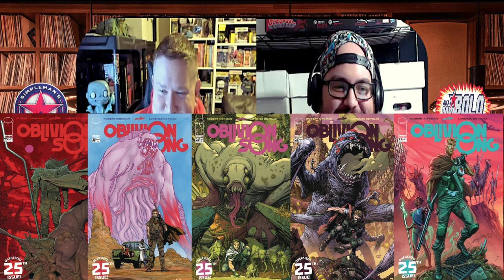Best Comic Books for Final Order Cut Off 6/15/20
We discuss our picks and the comic books we like for Comic Book Final Order Cut Off  (FOC) 6/15/2020. This is your last chance to get your comic book orders into your local comic book store before Distributors stop taking new orders